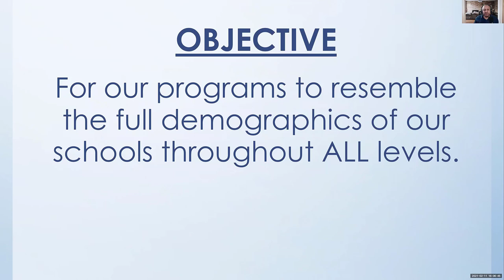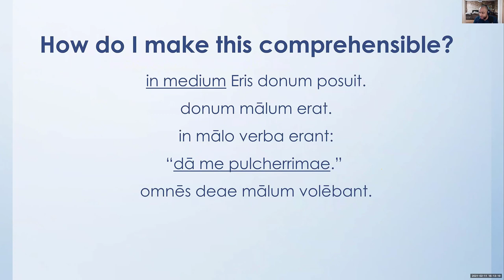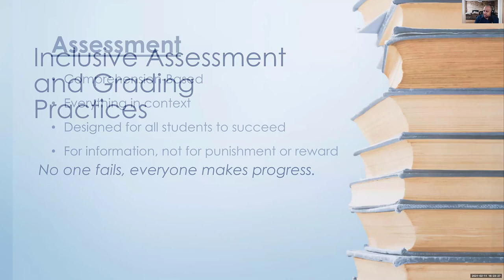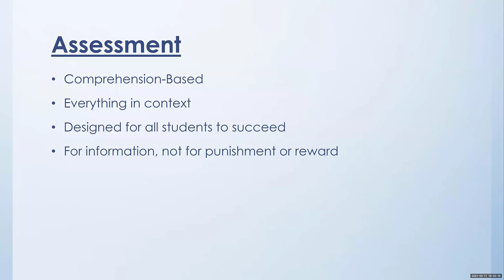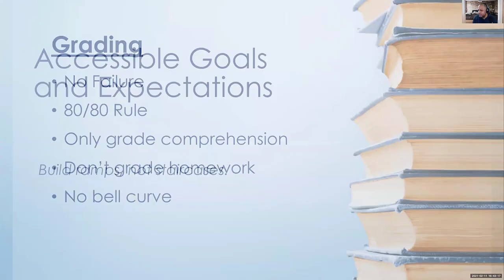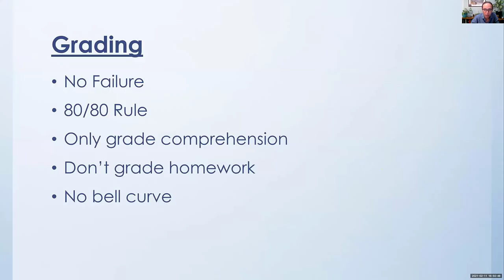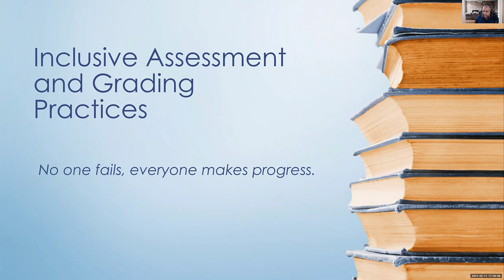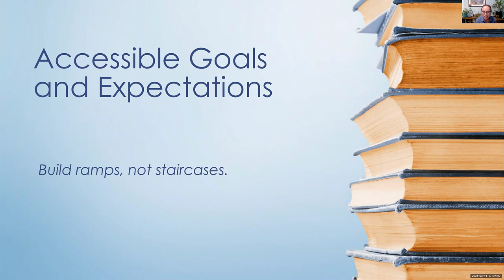John Bracey, "Break Down the Walls!: Making Classics for Everyone"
Lecture hosted by the Department of Classics at California State University, Long Beach

John Bracey discusses the Comprehensible Input method for teaching Latin (and other languages) and how this can help improve equity and access in language classrooms. Build ramps not stairs!